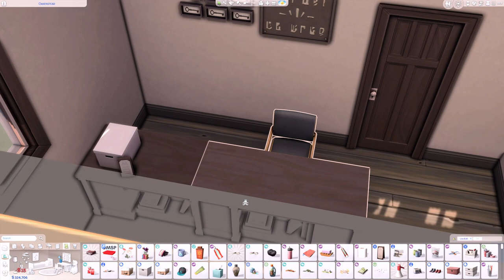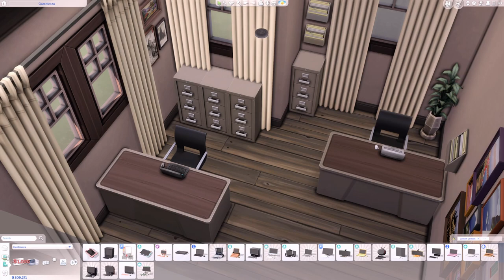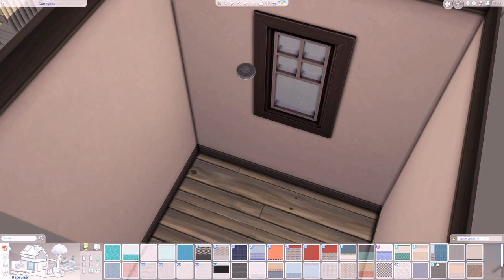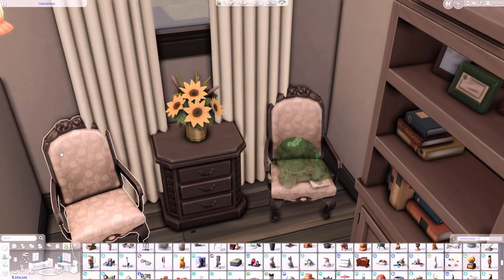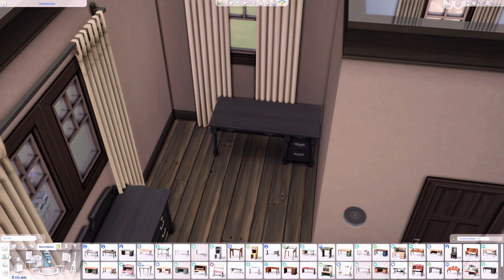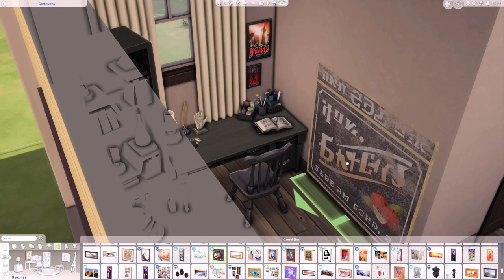BATES MOTEL 🚪 The Sims 4 Speed Build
🎮 Use the cheat "bb.moveobjects on" before placing the lot.

Bates Motel
📪 50x50 💰 184.141

Built for the upcoming series of my friend @OficialBexflix  💛

OMSP Shelf by amoebae
Better BuildBuy & TOOL by TwistedMex